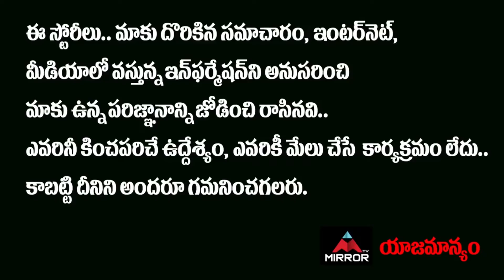SWA Movie Teaser Launched By Director Sekhar Kammula | Telugu Movies | Mirror TV Tollywood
10.My Village Show Anil Geela About Bigg Boss 5 Telugu Entry | Anil Geela Wife Amani | Mirror Tollywood